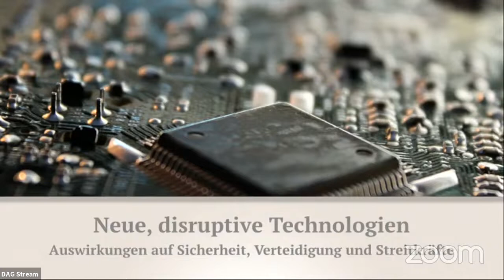Neue, disruptive Technologien – Auswirkungen auf Sicherheit, Verteidigung und Streitkräfte